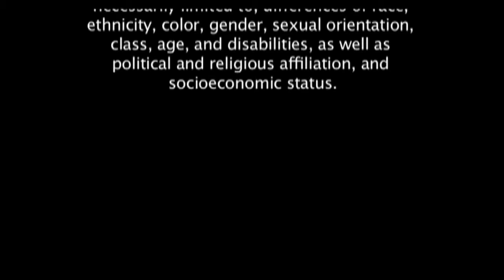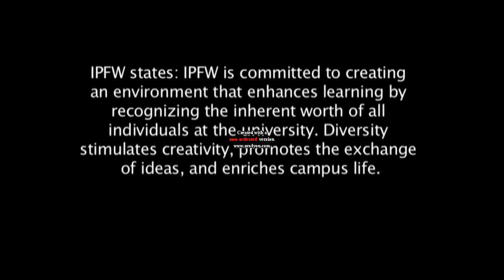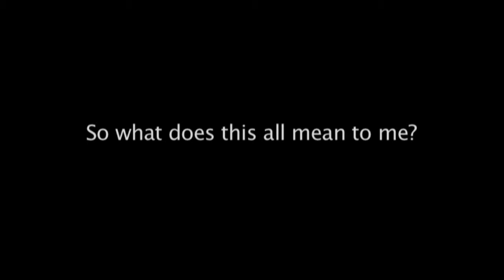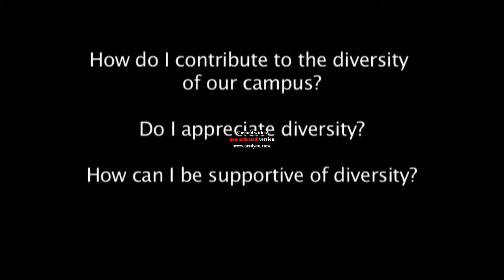VIDEO_TS.avi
Short documentary about diversity at IPFW (Indiana University Purdue University-Fort Wayne)  Looks at the need for diversity, the current state of diversity (2008), and the value that diversity adds to the college campus.  This  demonstrates perspectives from both students and staff.